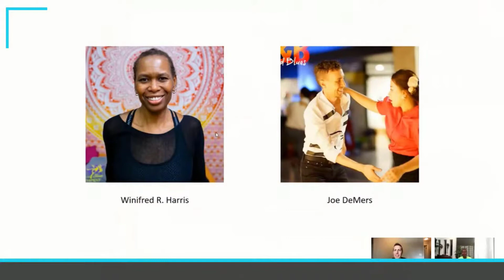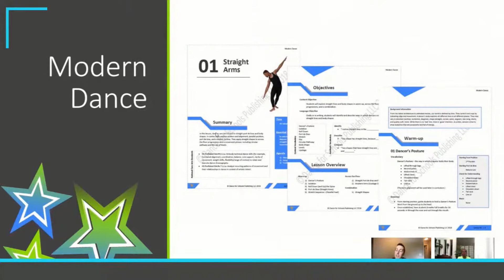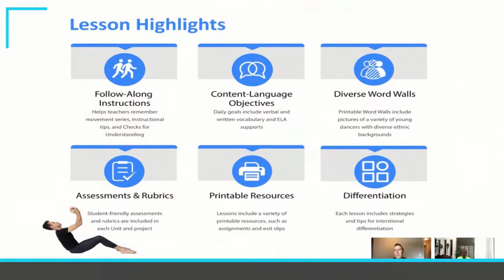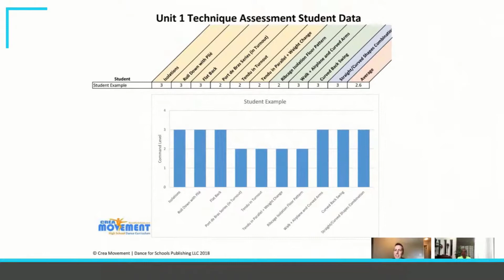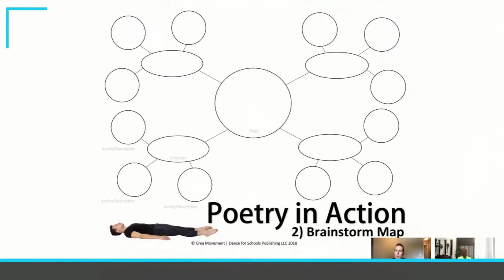High School Dance Curriculum Live Demo | Crea Movement (Modern)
Crea Movement is an innovative high school dance curriculum for high school dance teachers teaching Beginning Dance. It currently comprises 7 Units of Modern Dance and is highly engaging. Ask questions and try out one of the combinations. for more information.